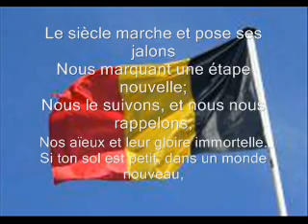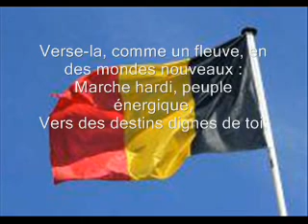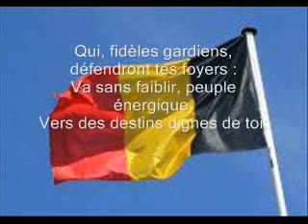Vers l'avenir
Chant patriotique belge